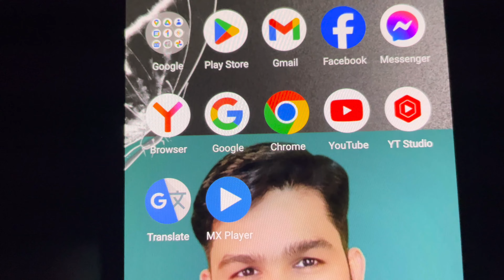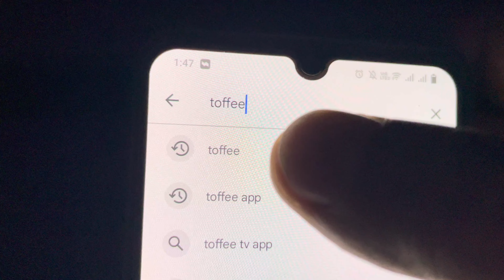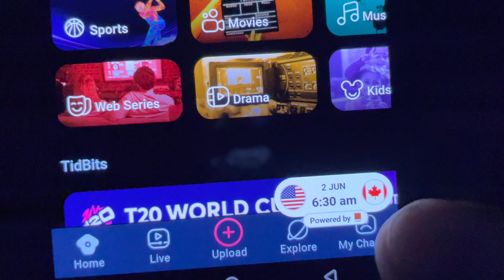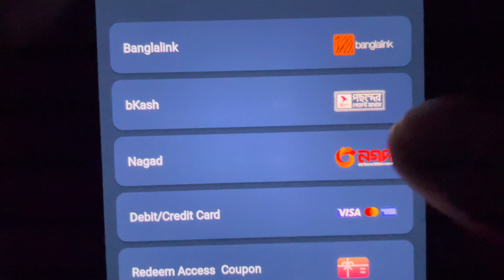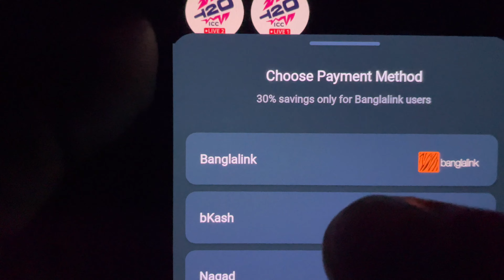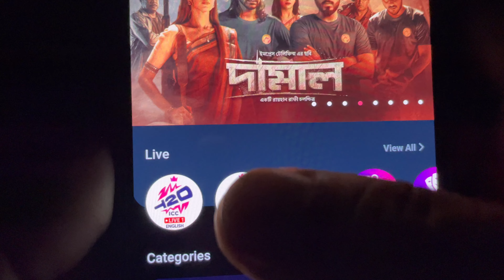How To Watch ICC Mens T20 World Cup 2024 Live Match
How To Watch Match ICC Men's T20 World Cup, 2024 Live Today